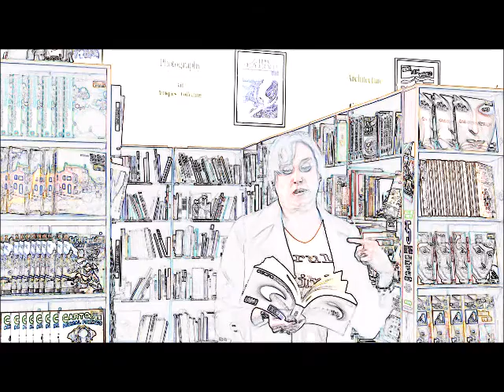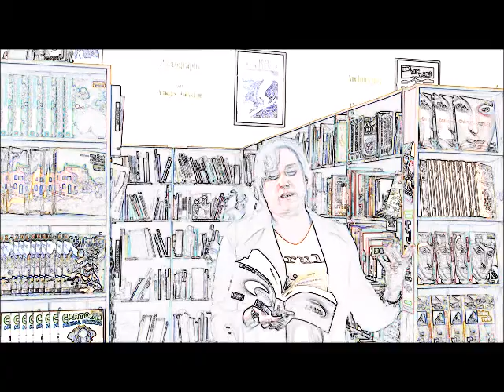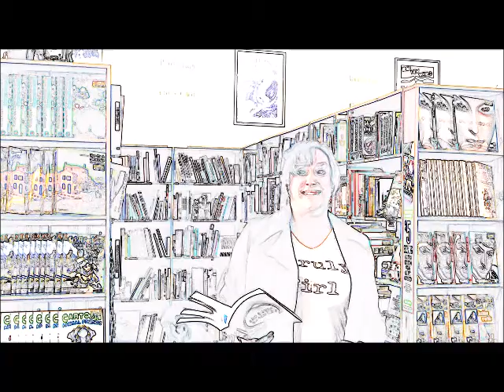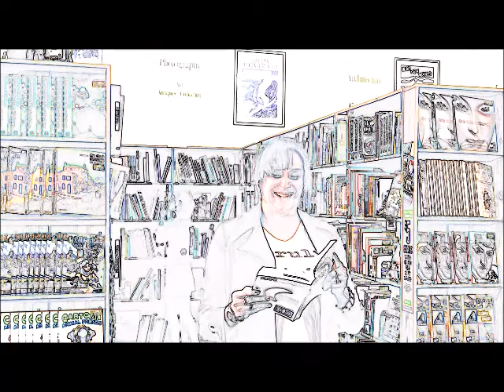Janet Kuypers' "Light in the Sky" Half Price Books poetry book feature reading 4/4/18 (L56ED).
Live at Half Price Books (a large bookstore in Austin Texas) April 4th, 2018 (or 4/4/18, or 20180404), Janet Kuypers, as the one-time hose for the only gathering for "Community Poetry & Half Price Books" during National Poetry Month in 2018 in Austin Texas, was featured at a lectern with multiple readings from books at a poetry reading on the first Wednesday of the month. In one of her book readings, she read a number of poems from Down in the Dirt magazine's  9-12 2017 issue collection book "Light in the Sky", where she read her poems "Verge on Meditation", "Salesman", and "Just by Holding his Hand".

This was filmed with a Panasonic Lumix T56 camera, and the video was also released with an Edge Detection filter, a Posterize filter, and a Threshold filter.